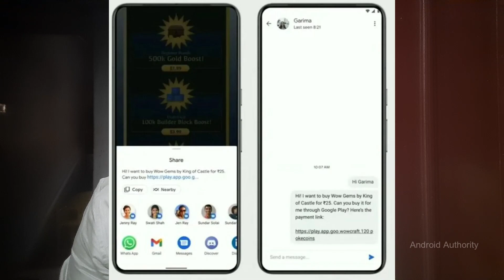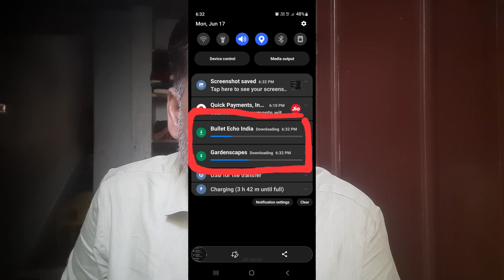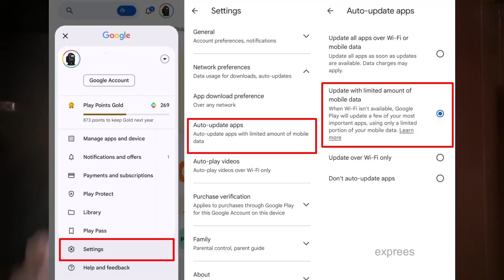Play Store ல இது யாருக்கும் தெரியாது | Google Play Store New Features 2024